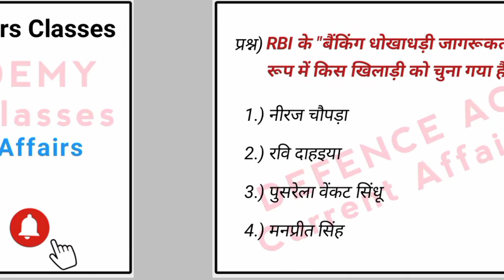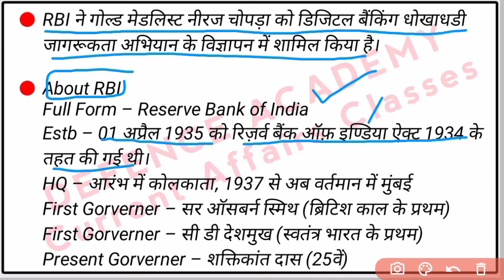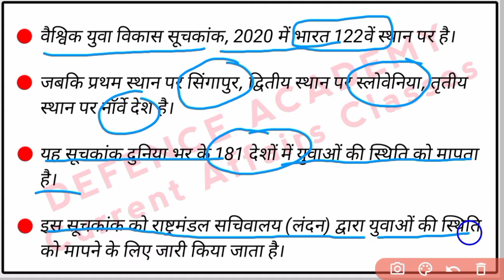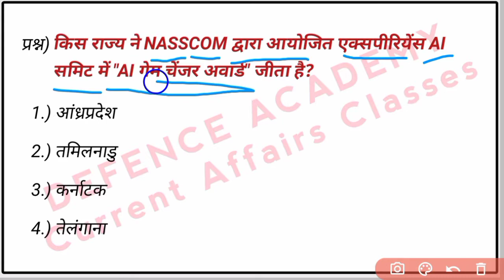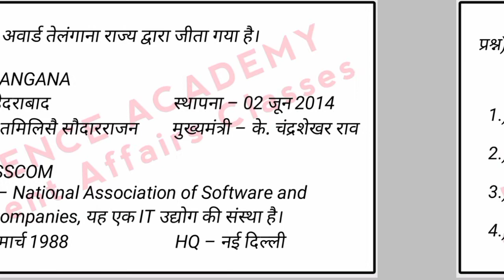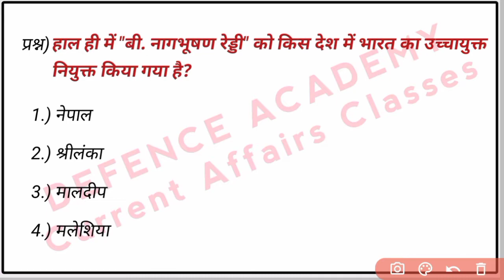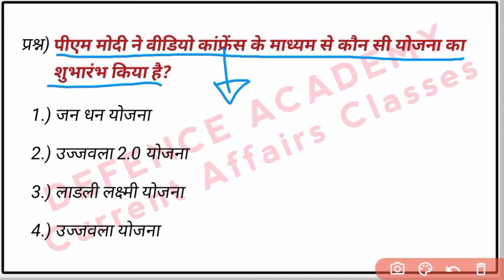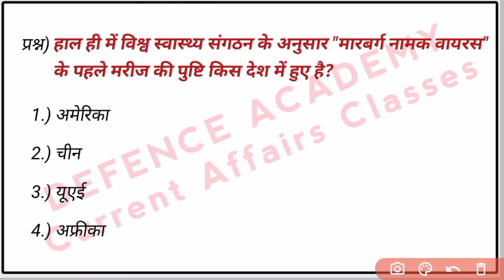14 Aug 2021 Current Affairs | Daily Current Affairs | Current Affairs in Hindi | Kirar Sir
14 August 2021 Daily Current Affairs

जाने कृत्रिम वर्षा कैसे कराई जाती हैं एवं इस तकनीक में कौन कौन से केमिकल्स का उपयोग किया जाता है 🌧️...

जाने पानी कितने प्रकार का होता है एवं बैटरी का पानी कैसे बनता है , इंजेक्शन का पानी कैसे बनता है , घाव को साफ करने वाला केमिकल कौन सा होता है ...

To Join WhatsApp Please Send Your Name and City on 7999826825

Team
Defence Academy Coaching Classes Vidisha